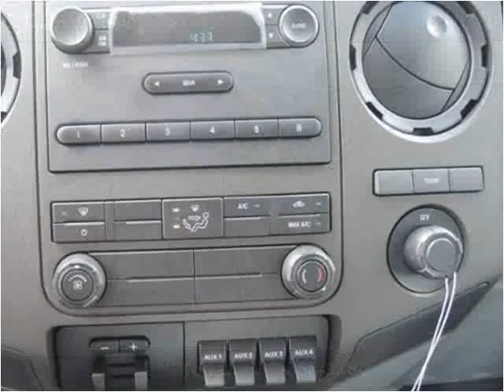2016 Ford F-450 SD New Cars Manassas VA